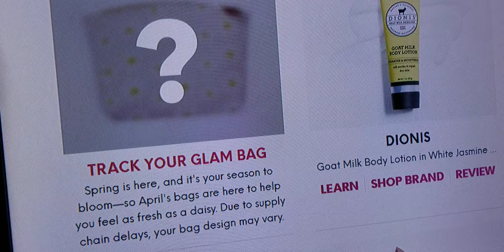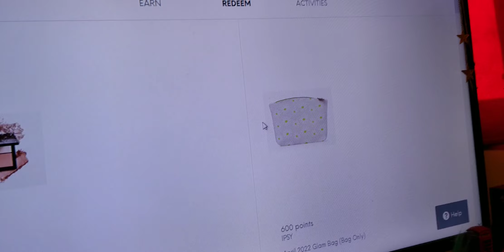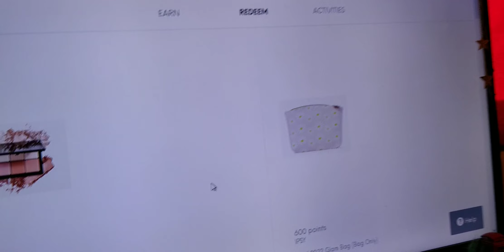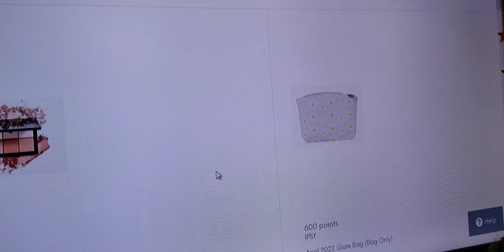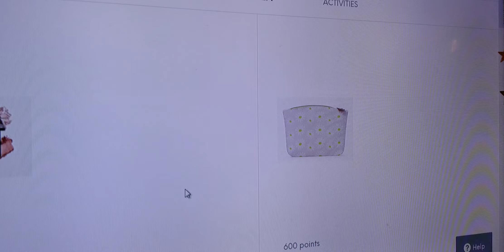Is Ipsy Getting Scammy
let me rant for a moment about Ipsy. I got an email saying that they were short of this months Glam bags and sent me an old one, yet today they are available to purchase with 600 points.. Sounds a little scammy to me.. I know a lot of people might not give a shit about this but I look forward to my Ipsy and disappointments like this kill me a little inside.

No doubt they used all the April bags for influencers and those who do reviews and don't even pay for the bags in the first place.

Ipsy is dragging themselves since the Boxycharm takeover and I am about to cancel this subscription like I did Boxy.

know when something isn't serving you with a purpose and know when to call it quits..